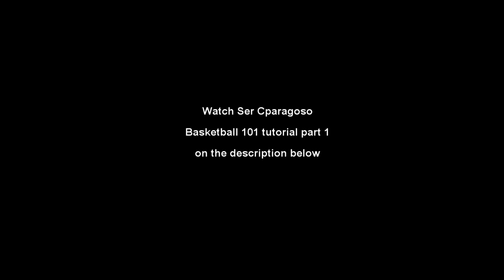Ser Cparagoso Basketball 101 | One Oasis Cebu | Part 2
Basketball 101 tutorial by Ser Cparagoso part 1